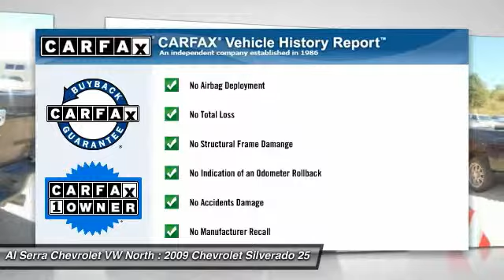2009 Chevrolet Silverado 2500HD Colorado Springs, Denver, Castle Rock N4698A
2009 Chevrolet Silverado 2500HD LT

Duramax 6.6L V8 Turbo Diesel, Automatic, Ebony w/Leather-Appointed Front Seat Trim, Passed Inspection, Recent Oil Change, and Vehicle Detailed. At Al Serra we believe in 2 things: 1. No Worries - vehicles are safety checked, warrantied, and if you are not satisfied, bring it back. And 2. Al Serra for Less - every day we shop thousands of vehicles online to make sure our prices are the lowest around. This stout 2009 Chevrolet Silverado 2500HD is the truck that you have been hunting for. New Car Test Drive said it was ...designed to continue its reputation among owners as the strongest, most dependable and longest lasting truck on the road... It has only been gently used and has VERY low miles. They don't come much fresher than this!